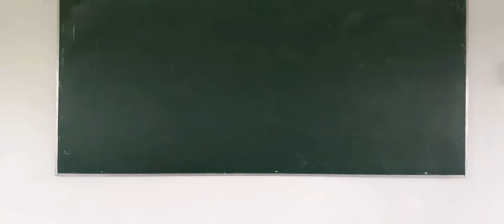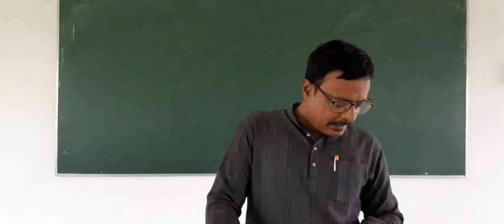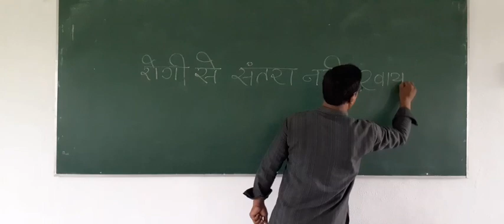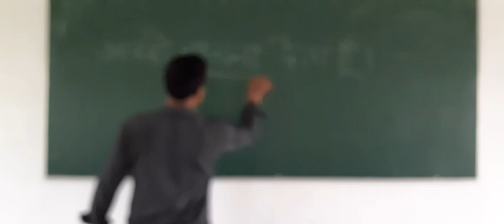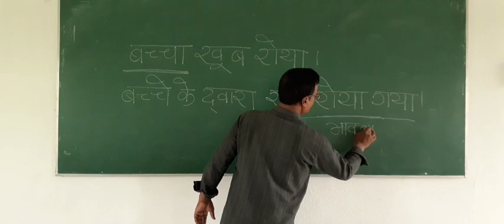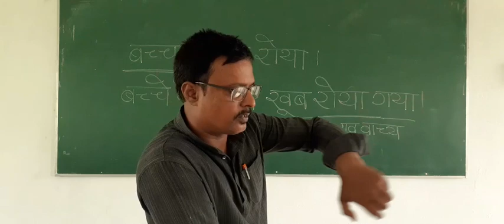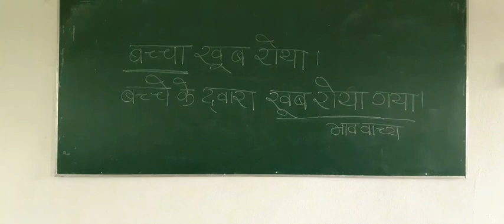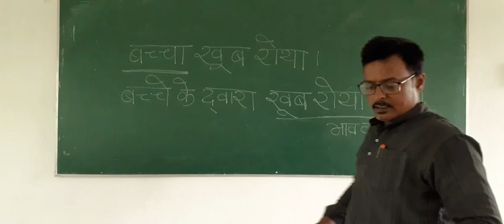Class 10 Hindi